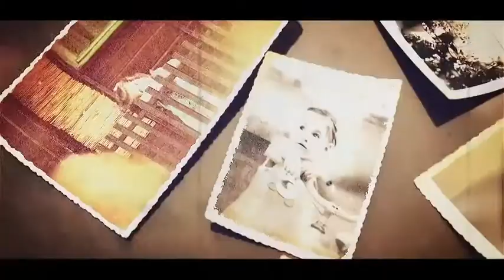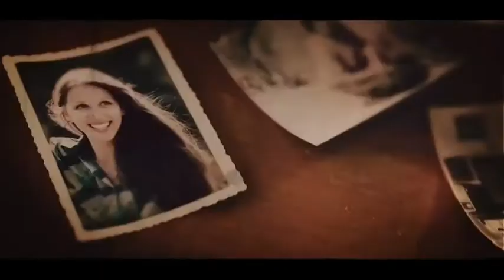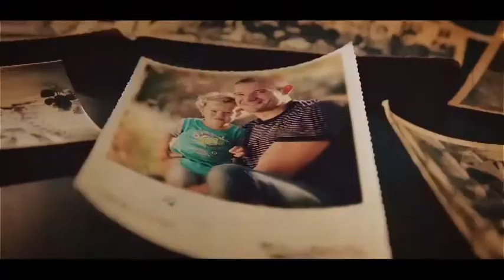The Old Memories Gallery 2 | After Effects Template | Video Displays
Special Thank You ❤ to djordjevla!

Recommended Section:
0:01 Liquid Elemets: Download the Pack Manager plug-in and 100+ elements for free at
3:05 Download '55 Lower Thirds (7 Categories)'
3:05 Download 'Dynamic Typo Box'
3:05 Music
3:13.200 Download 'Subscribe project'